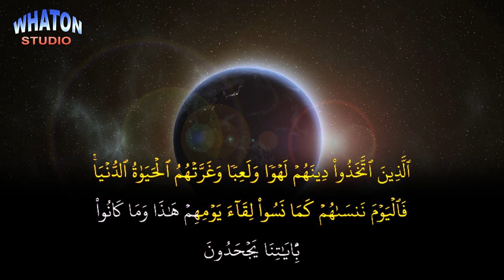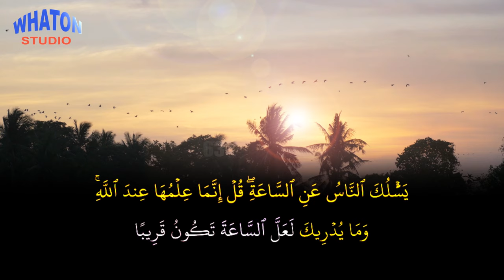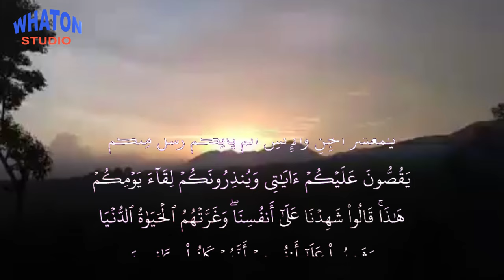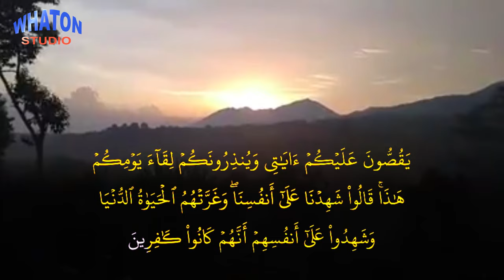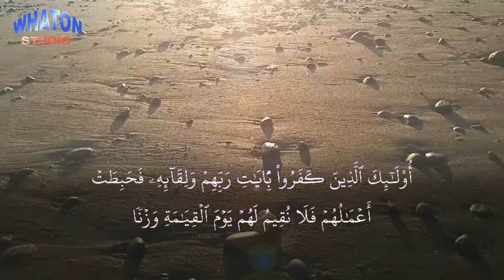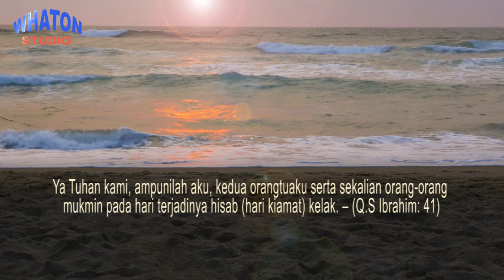#10 AYAT TENTANG HARI KIAMAT DALAM AL QURAN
@YouTube Creators  Whaton Studio kembali berbagi video 10 AYAT TENTANG HARI KIAMAT DALAM AL QURAN

Qory Tilawah mishary rashid alafasy

Terimakasih...

Jangan lupa...